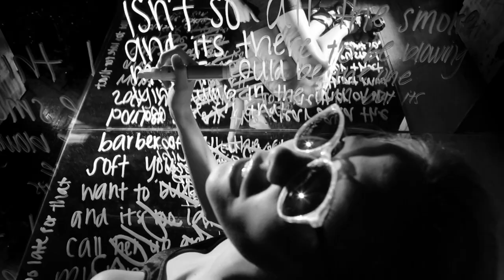Dirty Chocolate - Crystal Cavern (Unofficial Video)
If any producer, label or any third parties with rights on such content have an issue with any of the uploads, please get in contact with us.